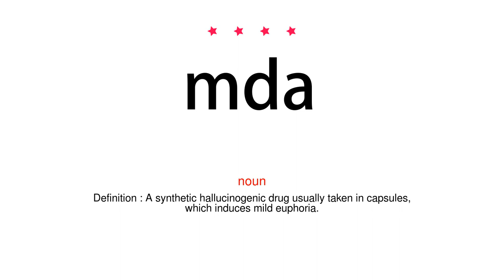How to pronounce mda - Vocab Today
The pronunciation of the word mda in Amercian accent is demonstrated in this video. If the word is from another language, such as brand name, it will be pronounced in its original language. Based on the word frequency, this is of 4 stars difficulty.

The word mda has the following meanings:
1. (noun)
Definition : A synthetic hallucinogenic drug usually taken in capsules, which induces mild euphoria.